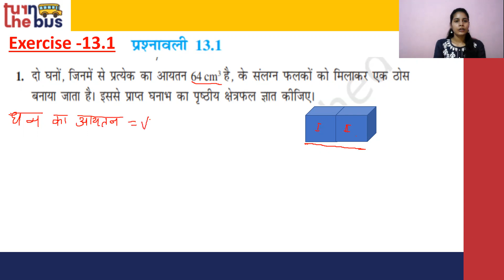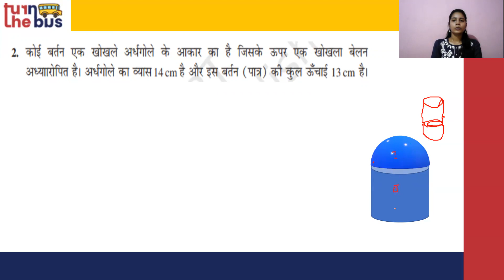Class 10 (BSEB) | Maths | गणित | Surface Areas & Volume | पृष्ठीय क्षेत्रफल और आयतन | Part 4 | TTB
इस पाठ में अध्यापकजी ने वर्णन किया हे आपके गणित विषय का अध्याय - 13 Class 10 (BSEB) पृष्ठीय क्षेत्रफल और आयतन |  इस पाठ के सारे वीडिओ लेसन को देखे, उसको पढ़े, पुनरावर्तन करे और अपनी परीक्षा की तैयारी करे।